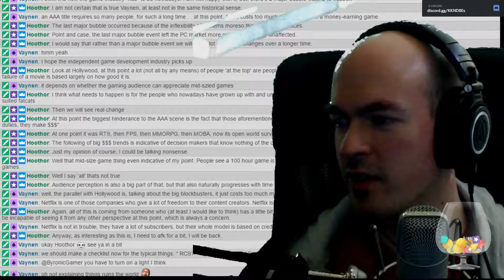Twitch Archive Kerbal Space Program Kerbalism, Ep 66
Twitch Live Streams every Saturday and Sunday between 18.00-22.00 GMT +1